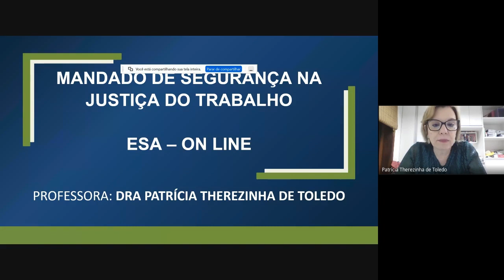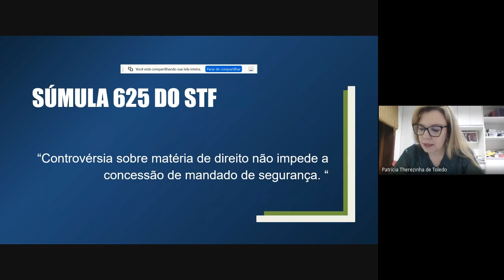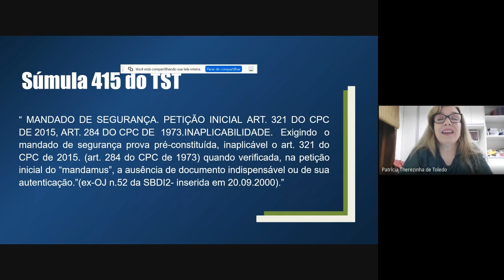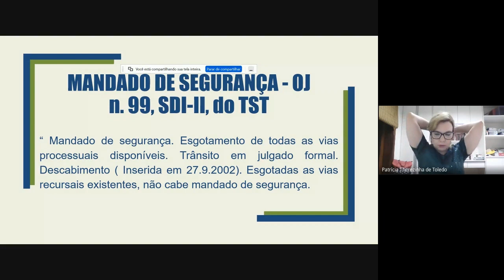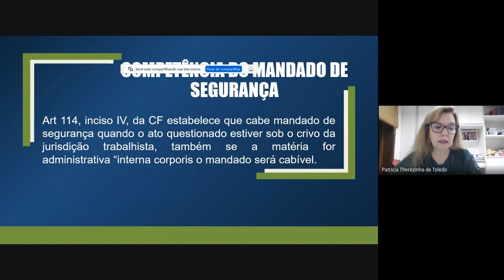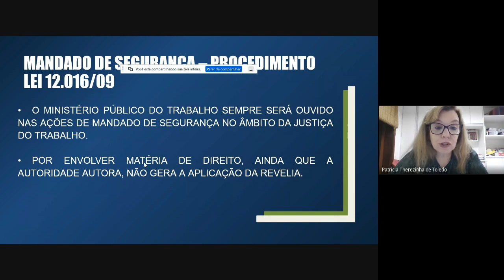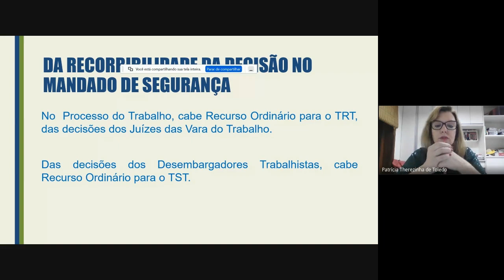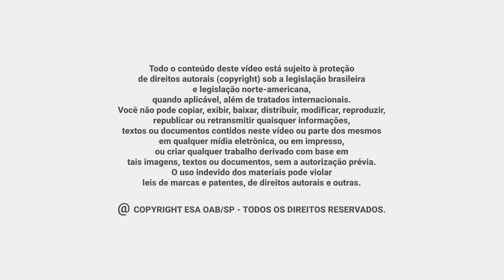#01 | Prática do mandado de segurança na Justiça do Trabalho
Prezados alunos!
Para obter o certificado, é necessário, primeiramente, que você esteja inscrito(a) no curso. Se não ainda está inscrito(a), acesse o link a seguir Realizada esta etapa, acesse o Portal do Aluno e vá até o campo “Meus Certificados”. Após isso, responda o questionário do curso em questão e o certificado é gerado automaticamente.

Coordenadora do Núcleo de Direito Processual do Trabalho: Olívia de Quintana Figueiredo Pasqualeto
Docentes: Ivani Contini Bramante e Patricia Therezinha de Toledo.

Conteúdo Programático

Aula 01 -  Dia 05/12/2022
Mandado de Segurança: Conceito. Hipóteses de cabimento. Técnicas de elaboração.
Professora Patrícia Therezinha de Toledo